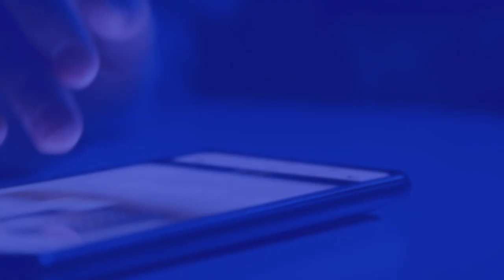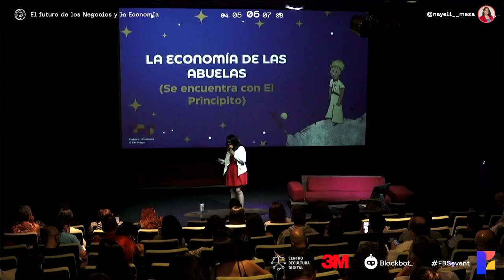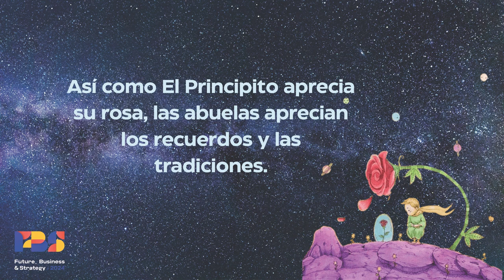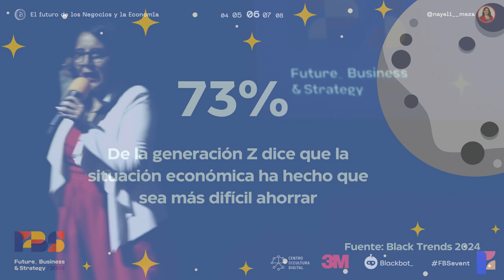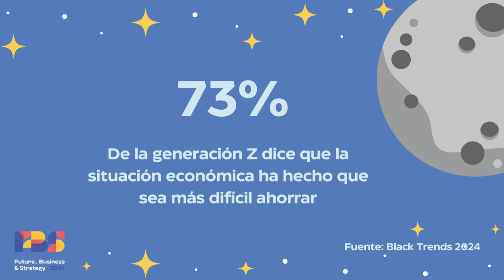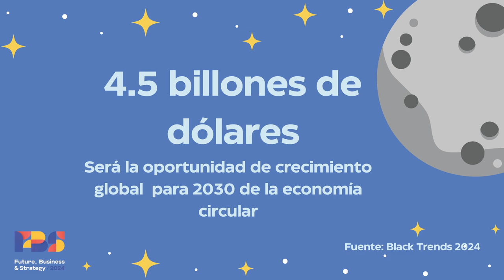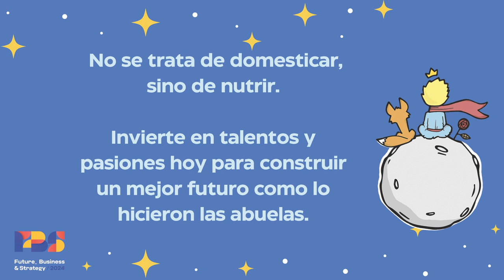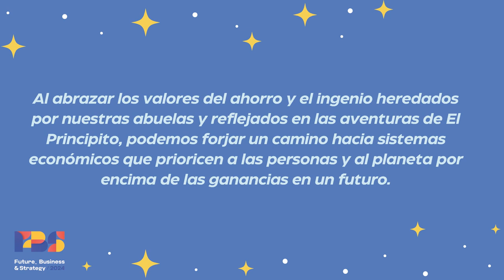Perspectiva - Futuros de los negocios y la economía - Nayeli Meza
Descubre en este cómo las sabias prácticas financieras de nuestras abuelas, combinadas con la encantadora sabiduría del "Principito", pueden iluminar nuestro camino hacia un futuro financieramente sostenible.

Sumérgete en esta perspectiva con Nayeli Meza Orozco, editora en jefe del MIT Slow Management Review México y reconocida periodista con publicaciones en prestigiosos medios como Forbes México y Wired en Español.

Nayeli nos invita a explorar la economía de las abuelas y el eterno encanto del "Principito" para revelarnos tres lecciones cruciales: la importancia del ahorro, la economía circular y la gamificación en la educación financiera. A través de anécdotas personales y diversos datos, descubriremos cómo podemos adoptar prácticas financieras más sostenibles, aprovechando las enseñanzas del pasado para construir un mejor futuro.

Únete a nosotros desde el vórtex del FBS 2024.